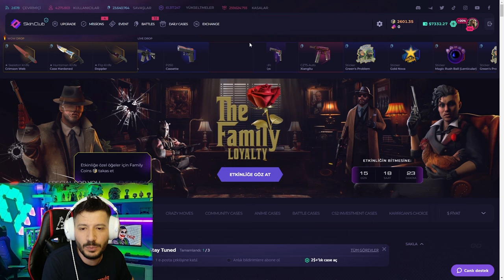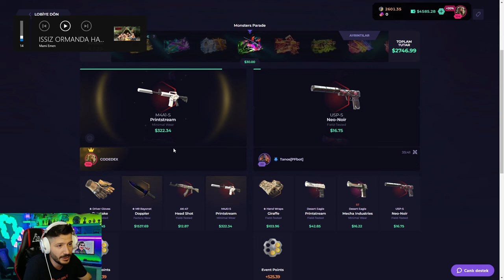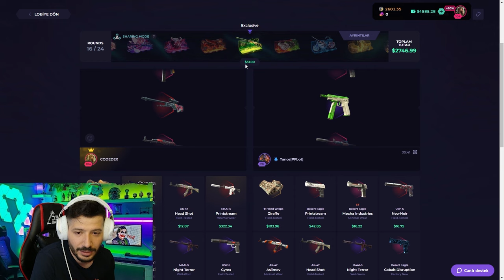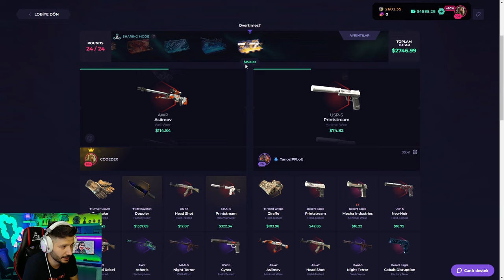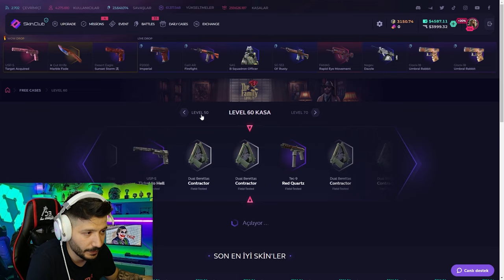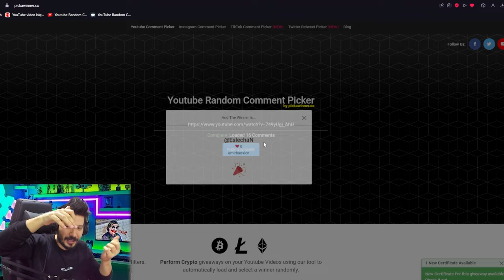M9 BAYONET BEDAVAYA NASIL ALDIM Skinclub Promo Code 2024